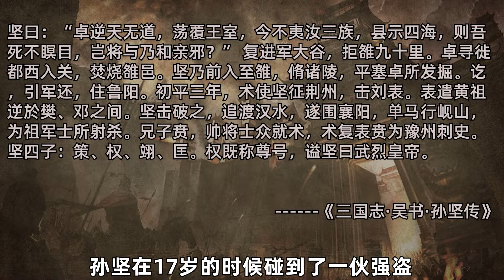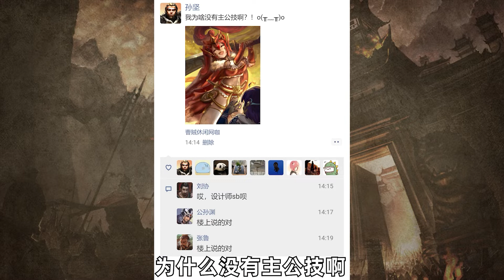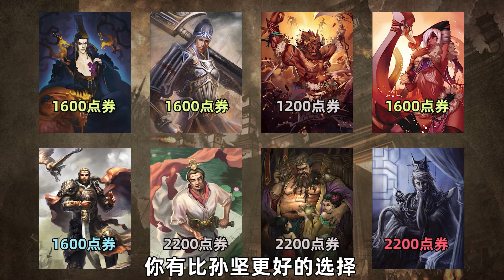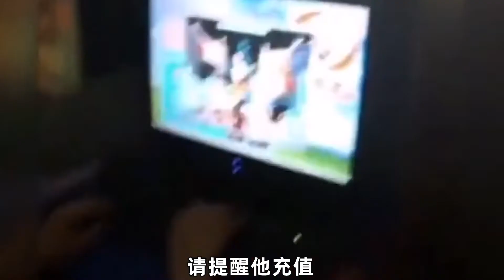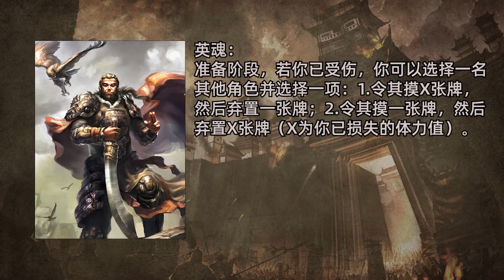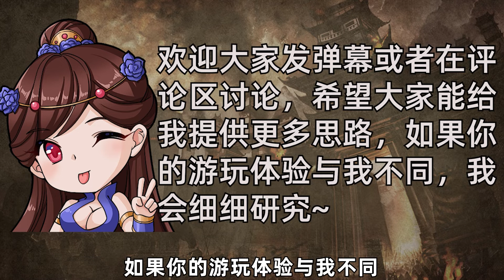三国杀存在感最低的武将？孙坚为何被称为弱将？【多多君】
本期跟大家聊一聊孙坚，不得不说这是林包最弱的武将，没有之一。做这期视频整理资料的时候，无意间发现了一个老物件，借此机会跟大家聊一聊十年前的故事。